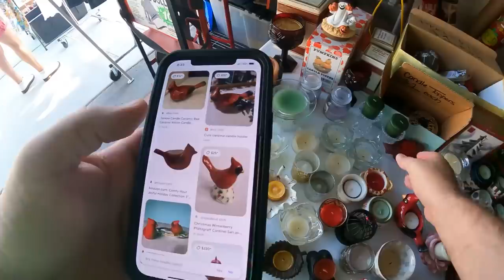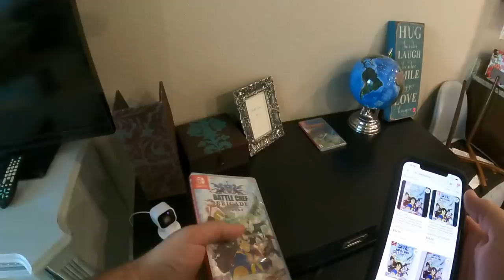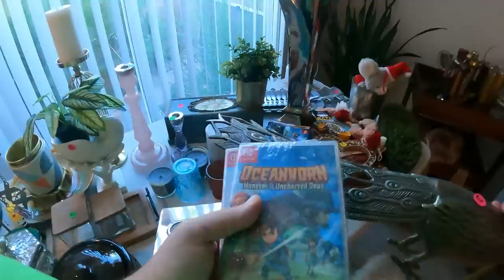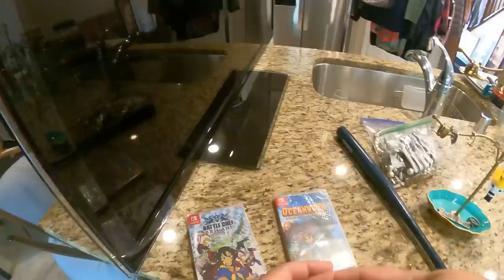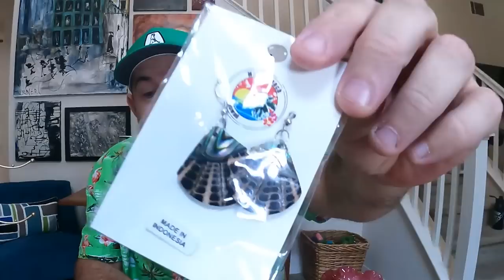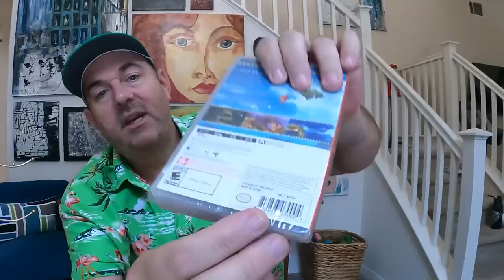I Grabbed The Jewelry But FAILED Miserably | Yard Sale HAUL For RESELLING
This episode I get some amazing jewelry at a yard estate sale. I show the haul but regret one major thing.

just getting started here so keep coming back for more ideas

Check out this link to save $10 on a 2023 BOSS virtual ticket with code: BAGS

452 E Silverado Ranch Blvd. 565